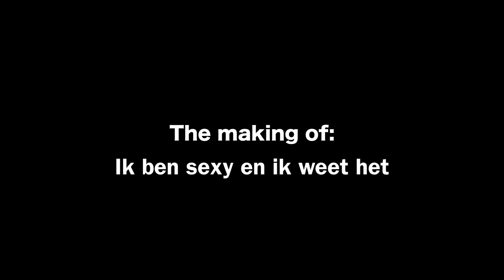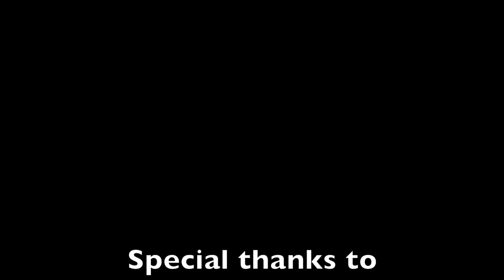David and Thomas - Ik ben sexy en ik weet het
David and Thomas - The making of: Ik ben sexy en ik weet het